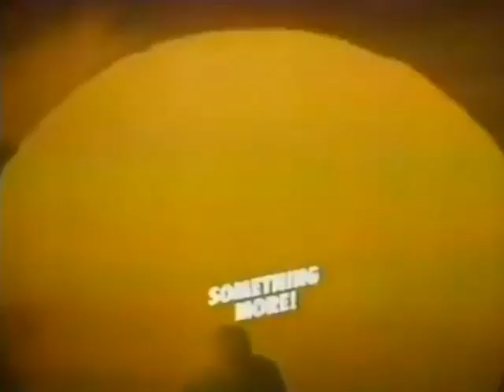Corrupt Save - Sun Tropic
From the album Errata. You can download this track for free or pick up a limited edition cassette here: